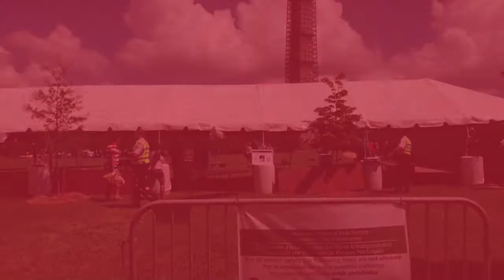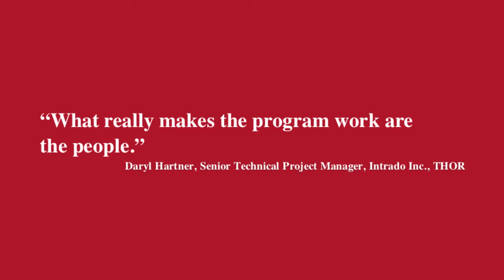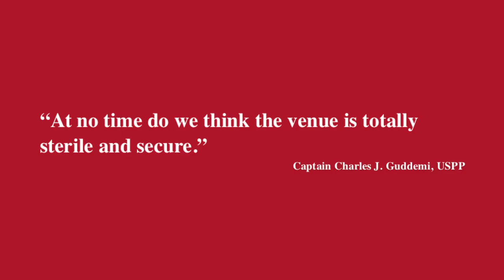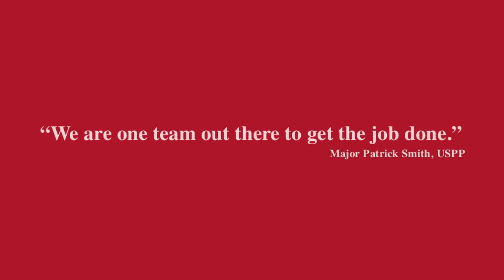USPP Game Day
This exclusive behind-the-scenes look at the United States Park Police (USPP) highlights the special event planning process, from the application form to the after-action report. The men and women of the USPP protect First Amendment rights, ensure the safety and security of visitors, and provide daily law enforcement protection. From "Park Watchmen" to "Masters of Collaboration," the uniformed men and women of the USPP have a legacy worth modeling. Read feature article on USPP,